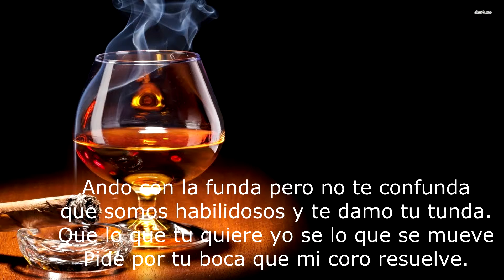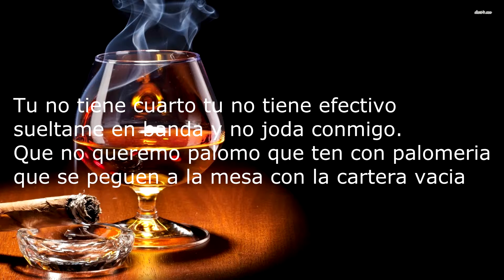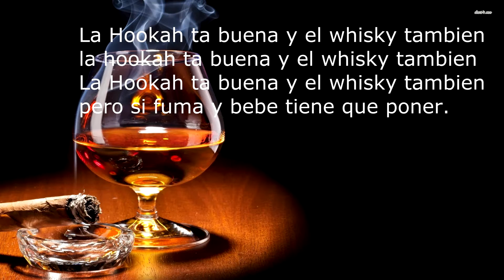Destapa el whisky video lyrics